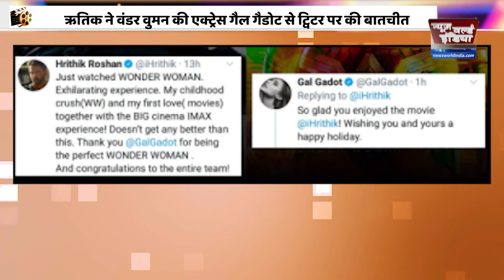Salman Khan celebrates 55th birthday |Akshay Kumar |Karan Johar |Bollywood Gupshup| NEWZ World India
सुपरस्टार सलमान खान (SuperStar Salman Khan )ने अपने जन्मदिन पर करीबी दोस्तों के साथ पनवेल  स्थित फार्म हाउस (Panvel’s farmhouse ) पर अपना जन्मदिन सेलिब्रेट किया... उनके बर्थडे की तसवीरें सोशल मीडिया (Salman Khan celebrates birthday ) पर वायरल हो रही है.

तस्वीर में अक्षय कुमार (Akshay Kumar ) सेंटाक्लॉज (centa clog christmas) बने हैं। उनकी बेटी हाथ में गिफ्ट के पैकेट लिए हैं। ट्विंकल (twinkle khanna)ने इसके साथ कैप्शन लिखा है, इस साल मुझे लगता है कि सेंटा भी सोशलडिस्टेंसिंग (Social Distancing) का पालन कर हे हैं। इसके साथ उन्होंने क्रिसमस (happy christmas day) की बधाई और शुभकामनाएं दी हैं।

करण जौहर (karan johar ) की मुश्किलें कम होने की बजाय लगातार बढ़ती ही जा रही हैं... करण का एक केस खत्म होता नहीं कि दूसरा तुरंत आ जाता है। अब एक बार फिर से करण जौहर को दिल्ली हाईकोर्ट (Delhi HighCourt ) ने समन भेजा है।

बॉलीवुड ?(Bollywood )के ग्रीकगॉड (Greakgod )कहे जाने वाले सुपर स्टार एक्टर ऋतिक रोशन ( hrithik roshan  )इन दिनों वंडरवुमन (WonderWoman) को लेकर काफी चर्चा में बने हुए हैं.. फिल्मों में वैरायटी वाले रोल निभाने वाले एक्टरऋतिक को पर्दे पर सुपरहीरोकृष के रोल में दर्शक बहुत पसंद करते हैं।